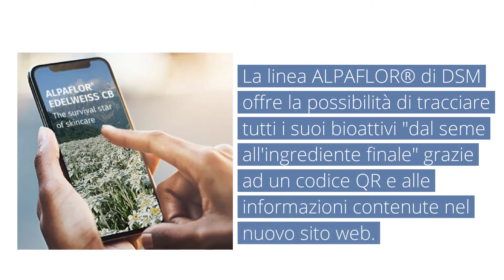Alpaflor® Alp-Sebum Cb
ALPAFLOR® ALP-SEBUM CB è un attivo biologico che migliora le condizioni della pelle grassa.
Ha un’azione prebiotica che modula i batteri chiave associati alla pelle grassa, riducendo la produzione di sebo e l’infiammazione su tutte le aree del viso, senza influenzare l’equilibrio e la biodiversità del microbioma. Inoltre, opacizza la carnagione, riducendo l’aspetto lucido della pelle grassa.